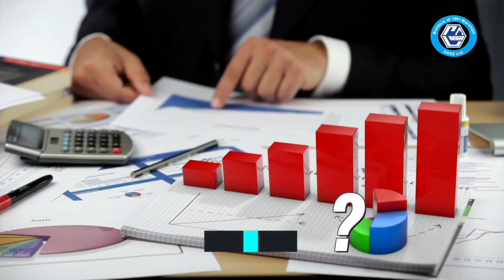Curtain Raiser : Launching of GRSE Built 3rd Warship of Project 17A (Yard - 3024) on 17 Aug 23